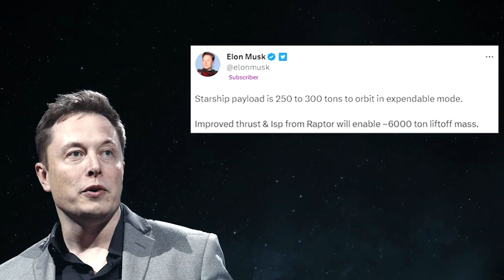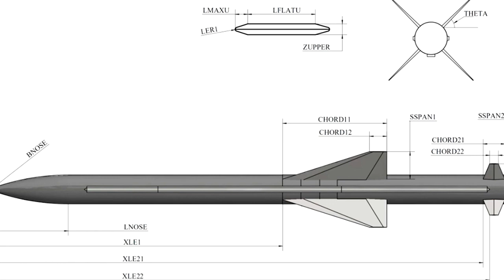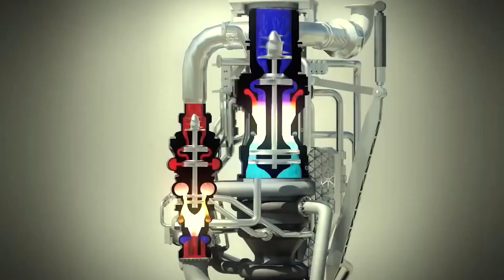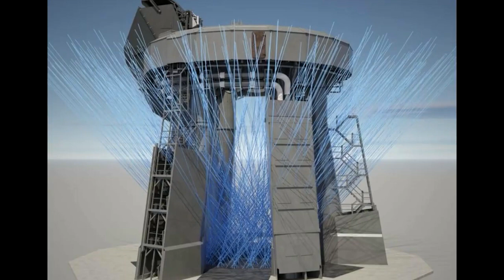Elon Musk Just Announced INSANE NEW SpaceX Starship!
Space, Space Tech, Space X

elonmusk has just announced some INSANE news about the SpaceX Starship! In this video, we'll dive into the latest spacex news and explore what this means for the future of space travel. We'll discuss Elon Musk's vision, the progress of the starship project, and how this announcement impacts SpaceX's plans. Don't miss out on this exciting update in the world of Elon Musk, SpaceX, and the Starship!

About Tech Space Hub
🎥 Videos about Space Tech and more News
🎨 Written, voiced and produced by Space Tech Hubs
❓ Copyright Questions
106 and 106A, the fair use of a copyrighted work, including such use by reproduction in